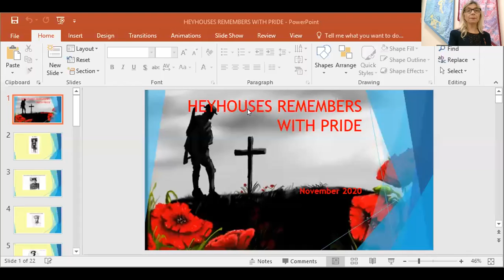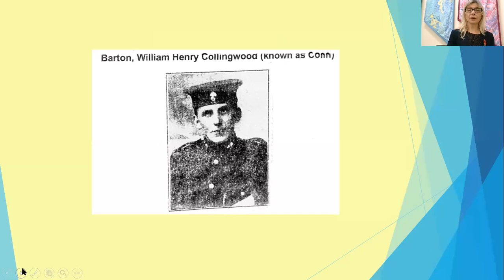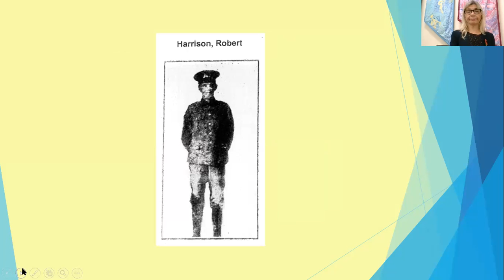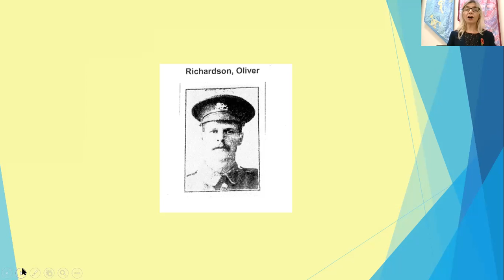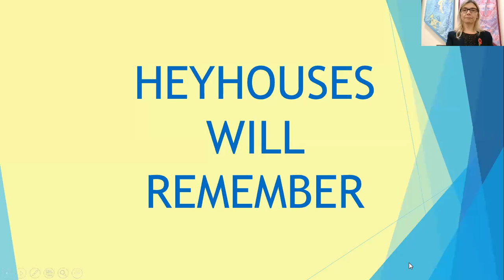Heyhouses Remembers with Pride